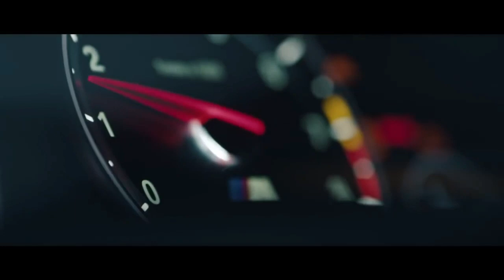BMW M4 super drifting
BMW M4 is super drifting. This is not the first time BMW M GmbH has released a limited edition of one of our cars as part of an exclusive collaboration,” adds Markus Flasch, CEO of BMW M GmbH. “The tie-up with Ronnie Fieg and Kith is an excellent opportunity for BMW M GmbH to bridge the gap between the original BMW M3 and our new BMW M4 Competition Coupé from the sixth generation of this iconic model range. It also allows us to spread the word to an exciting new target group. The streetwear scene is transforming from a cultural phenomenon to a global life attitude and is bringing a new and very distinct brand of exclusivity to many different areas.
Everything we work on at Kith has to come from an authentic place,” says Kith founder Ronnie Fieg. “Some of my favorite memories from growing up are visiting my grandfather and riding around in his BMWs in the 1980s. I remember he had an E21 320i and that his prized possession was an E30 M3. These moments in my life really shaped my passion for BMW, so working on this project with them has brought everything full circle.